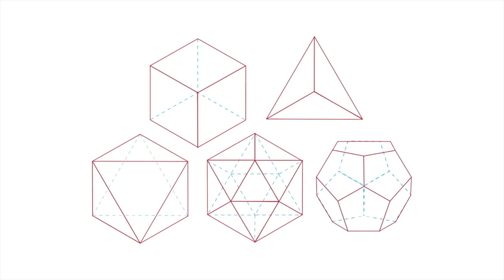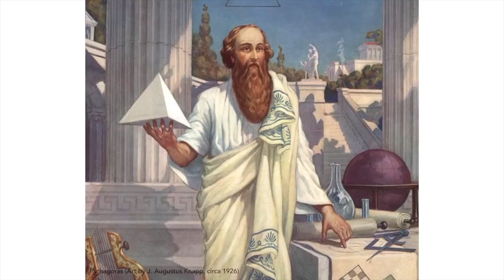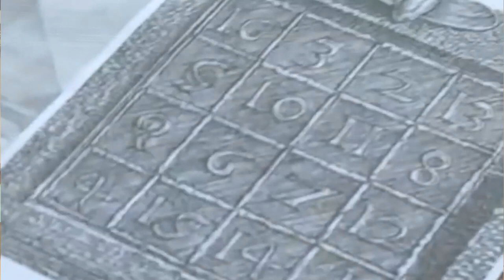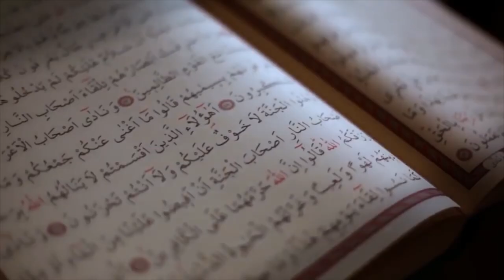Hugo Salinas Price Comments on Platonic Solids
Coincidentally, I became interested in the Platonic Solids. They are called ‘Platonic’ because Plato is credited with discovering that there can only exist five geometric figures with uniform sides.